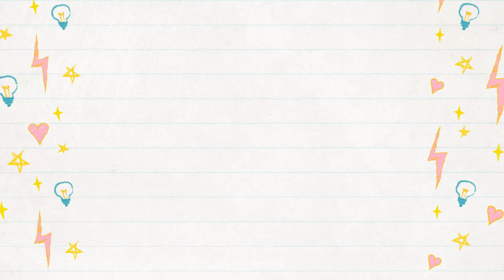6 Reasons Puppies are SO DARN CUTE! | Sweetie Pie Pets by Kelly Swift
Here are 6 reasons puppies are so darn cute.
1) Puppies are fragile. We feel a need
to protect a little
 puppy, to care for
 them, and provide
 for them. It’s
instinct.
2) Puppies are fluffy! Don’t you just
want to cuddle
with something
soft and fluffy?
Puppies are like
teddy bears!
3) Puppies have big eyes! The larger the eyes, the more appealing they are to us.
4) Puppies are playful! Playfulness is
irresistible! Puppies
interact with us,
 play with toys, and
we take the bait!
5) Puppies grow and develop. It’s fun to
watch them grow
 and become adults.
Puppies are little
dogs and you can
 watch them learn!
6) Puppies are clumsy! It’s fun to watch
puppies try new
things, like
 watching a baby
learn to walk.
Check us out on social media!
If you want to send me stuff . . .
Snail Mail:
12672 Limonite Ave.